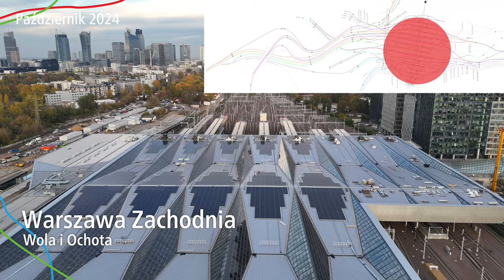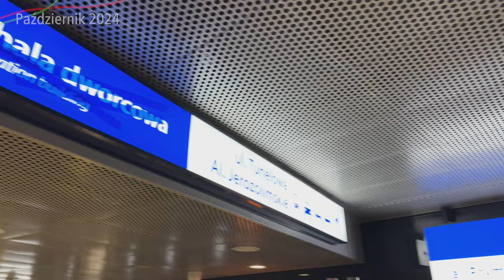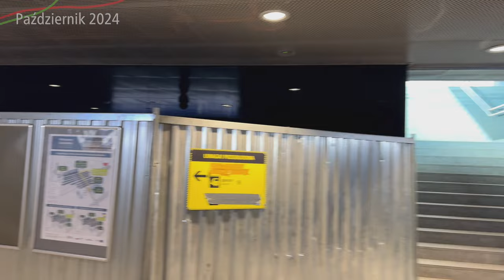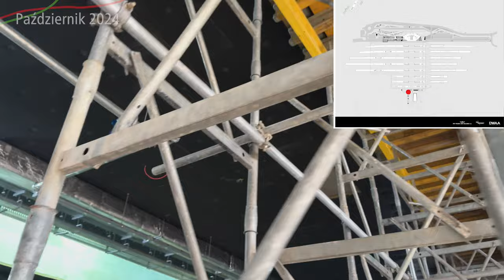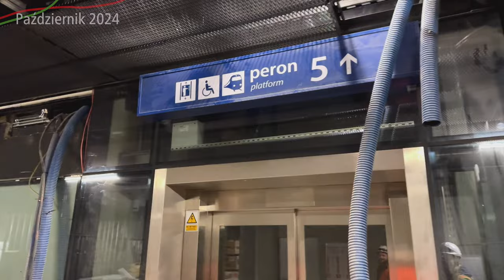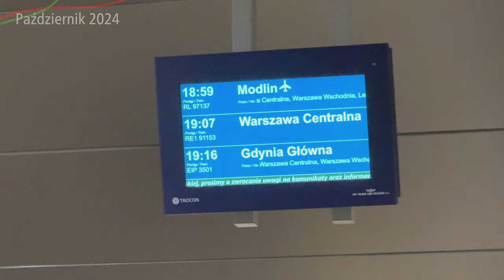#101 Na budowie Nowej Warszawy Zachodniej trwa odbudowa ul. Tunelowej i wykańczanie -1!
Jak tam budowa Nowej Warszawy Zachodniej? Trochę się zmieniło…

Spis Treści
00:00 Wstęp
00:28 Intro
01:15 Przelot
02:01 Nowy teren Tunelowej
04:27 Nowe dojście do Peronu 9
07:53 Nowy teren Tunelowej
09:45 Przelot z lotu ptaka
10:45 Al. Jerozolimskie
11:19 West Station i przystanek tramwajowy
12:30 Poziom -1
19:54 Hala dworcowa Tunelowa
21:11 Windy
22:06 Nowe wyświetlacze na kładce
23:13 Zakończenie
24:49 Outro